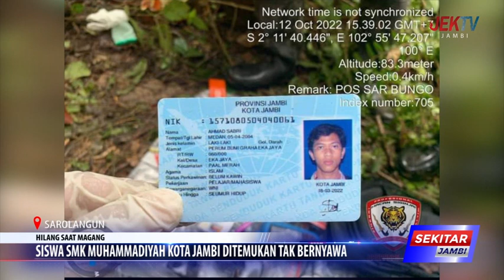SISWA SMK MUHAMMADIYAH KOTA JAMBI DITEMUKAN TAK BERNYAWA